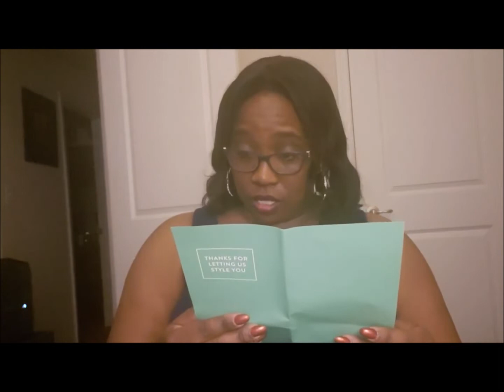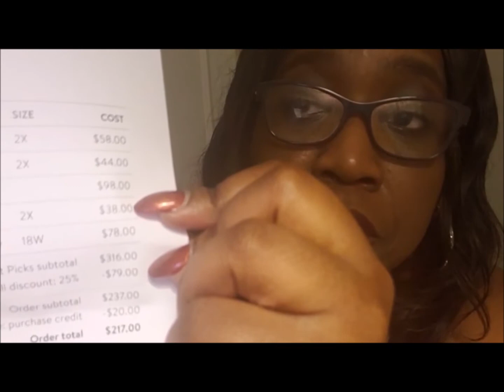November Stitch Fix Review and try on 2018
Here is my Stitch Fix Review for November 2018. Let me know your thoughts.